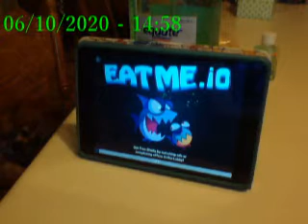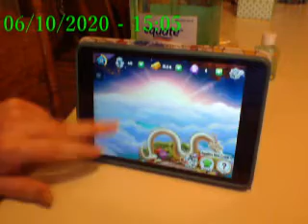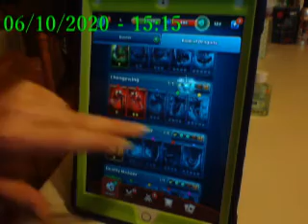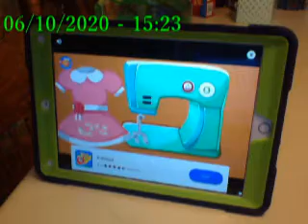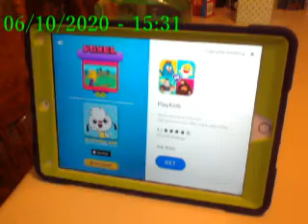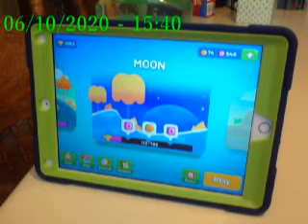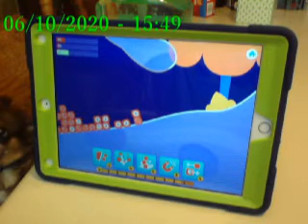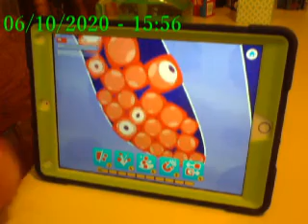IPad & Tablet Gameplay Video part 67